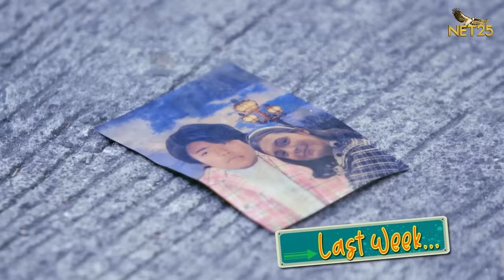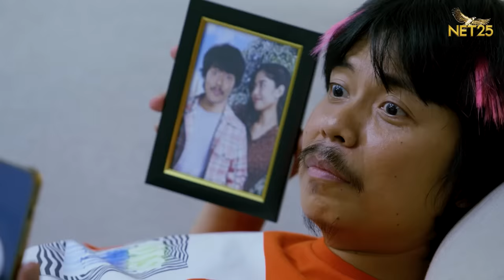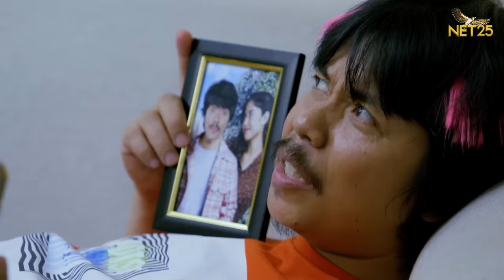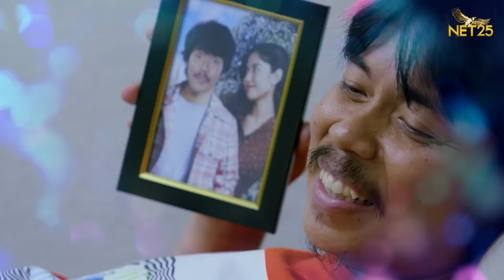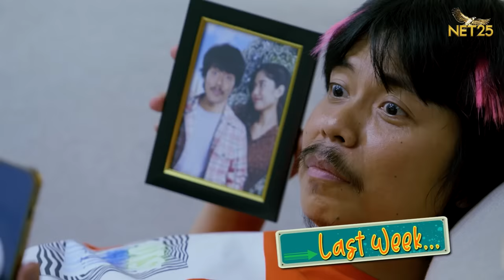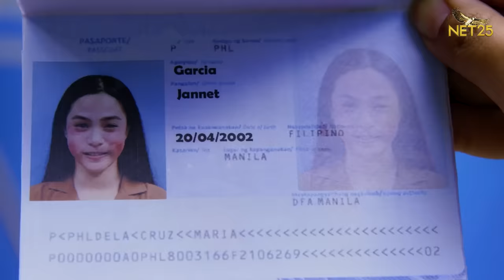🔴 Anong Meron Kay Abok? Episodes 31 - 35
Mga Ka-AMKA!

Sa mga curious dyan kung Anong Meron Kay Abok?

Tara at sabay tayo manuod at mag marathon ng Episodes 31 - 35 sa @NET25TV Youtube Channel

Biyernes | 1:00 PM - 5:00 PM